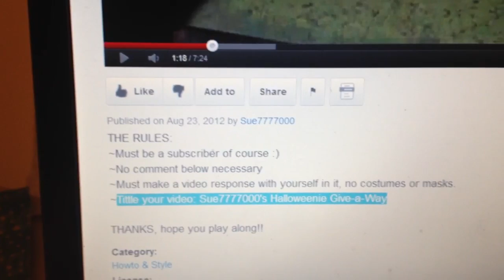Sue7777000's Halloweenie Give-a-Way